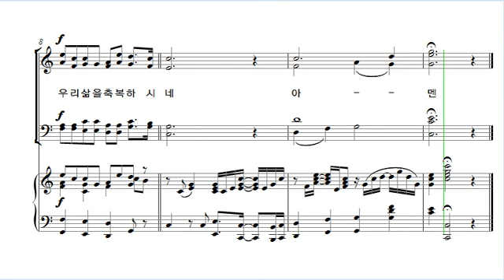[중앙아트] 중앙성가 25집 35. 성령이 오셨네(송영 및 축도송) 테너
35. 성령이 오셨네(송영 및 축도송) – 서은정 편곡